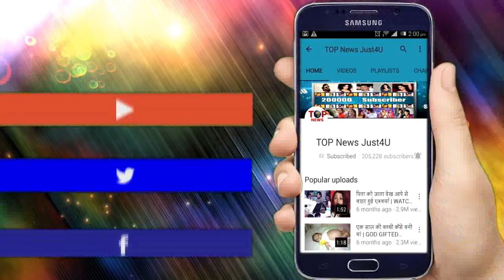KULFI KUMAR BAJEWALA: OMG!! पूरे खेल की असली MASTERMIND है MIA, सबसे छिपा है ये “राज़”